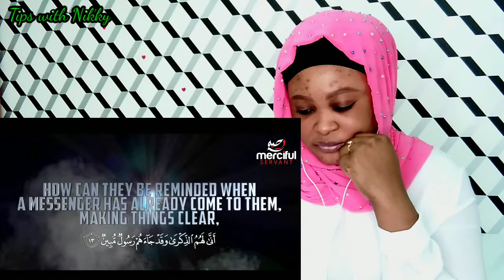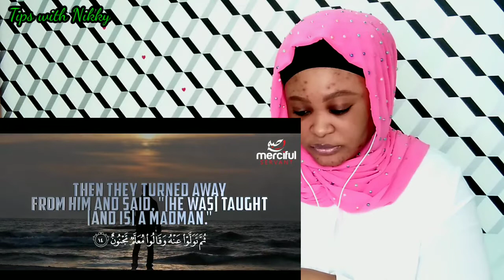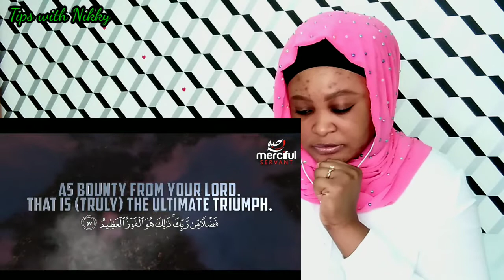THE SMOKE - QURAN WARNS US ABOUT FUTURE EVENTS // My Reaction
* reaction video*

  Hello lovelies,

Thank God its Friday and I'm here with another Reaction Video titled:

THE SMOKE - QURAN WARNS US ABOUT FUTURE EVENTS

Surat ad-Dukhan (Smoke) is the 44th chapter (sura) of the Holy Quran with 59 verse,
  Recited by Shaykh: Abdullah Humeid.